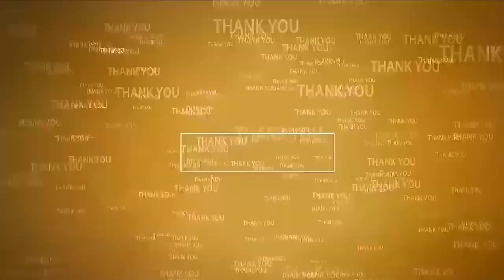బీద‌తో దామ‌చ‌ర్ల భేటీ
- బీద ర‌విచంద్ర‌ను మ‌ర్యాద‌పూర్వ‌కంగా క‌లిసిన రాష్ట్ర మారిటైం బోర్డు ఛైర్మన్ దామచర్ల